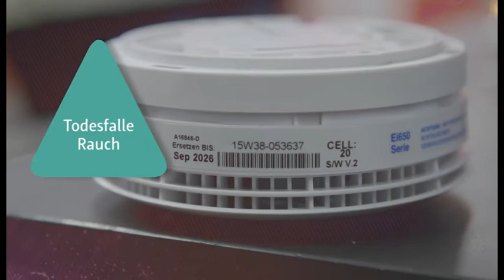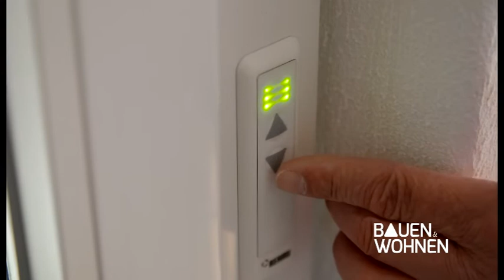BAUEN & WOHNEN: wann beginnt Schwarzarbeit, der eigene Whirlpool im Garten - Sendung vom 02.09.2016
Schwerpunktthema: Schwarzwarbeit
Gast im Studio: Sylvia Weber, Leiterin der Finanzkontrolle Schwarzarbeit / Friedrichshafen

Weitere Themen:
Rauchwarnmelder - Schon installiert? - Haus & Grund Württemberg / Stuttgart
Whirlpools - „der eigene Pool im Garten“ - Whirlpools World / Deisslingen-Lauffen
Tipps für den Garten - Beiselen Gartenmarkt / Ulm
Selbstlüftendes Fenster - Maag Fensterbau / Winterlingen